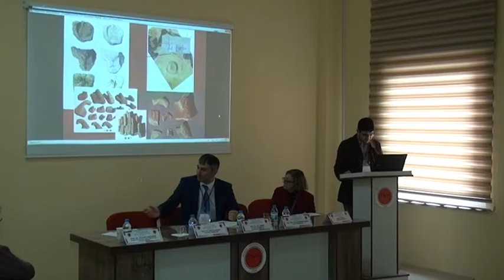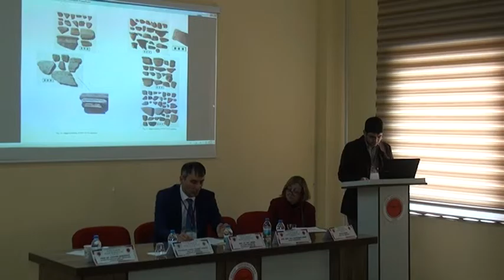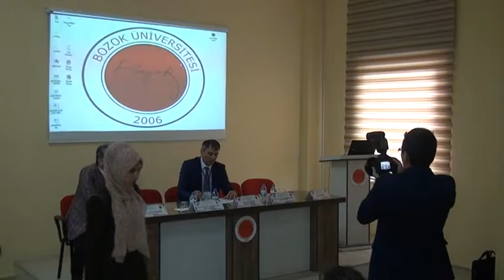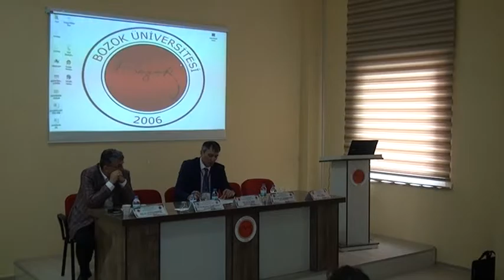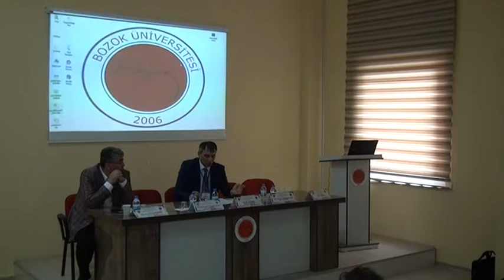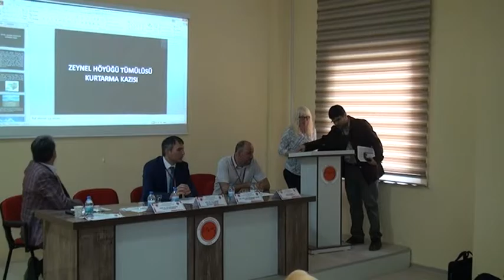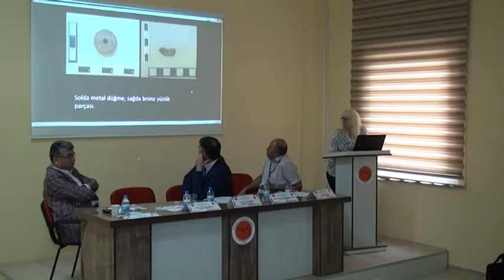Uluslararası Bozok Sempozyumu 6 Mayıs Çapanoğlu Salonu 3. oturum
Bozok Üniversitesi'nin bilimsel etkinlikleri çerçevesinde 05-07 Mayıs 2016 tarihleri arasında tertiplediği "Uluslararası Bozok Sempozyumu", Üniversitemizin koordinasyonunda, Yozgat Valiliği ve Yozgat Belediyesi’nin katkılarıyla ilimizde gerçekleştirilmiştir.